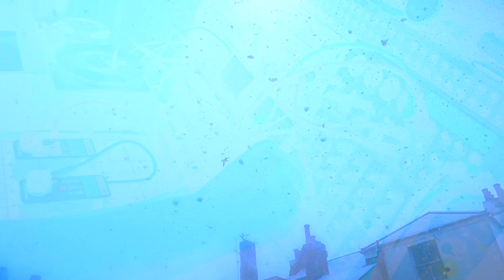Ambigull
Capturing and looping moments from tape with reverb